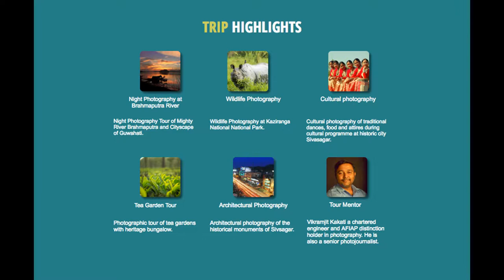Wildlife & Cultural Photography Tours In Assam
TOUR DETAILS
Experience an exciting journey through the forests of Kaziranga National Park.  Renowned worldwide for the Great one-horned rhinoceros, Kaziranga is also a World Heritage Site. Kaziranga also has the highest density of Royal Bengal Tigers among the protected areas of the world. This wildlife tour will take you through the wild trails of the National Park where you get the opportunity to watch the swamp deer and wild water buffaloes from close range. Excellent sighting of a wide variety of birds, both local and migratory make this National Park a chosen destination for bird lovers. Get the chance to capture the wide range of birds and animals through your lens and take back with you a lifetime of wild memories.

A Cultural Tour to Sivasagar, the historical town in Assam, will take you back in time to the days of the Great Ahom kings. Dotted with historical relics like the Rang Ghar, Kareng Ghar, Talatal Ghar, Temples like Shiva Dole, Joy Dole, Devi Dole and exquisite man-made water tanks like Joy Sagar, this photographically rich tour through the town of monuments will deepen your experience in a cultural context and offer you the chance to shoot away to your heart’s delight. You can even match steps with the much-loved traditional Bihu dance as you get the chance to witness the spectacular dances presented by the local tribes at the wide open grounds of Rang ghar, the amphitheater of the Ahom kings 6 centuries ago. Catch the rhythm of  Assamese folk instruments as you avail of the opportunity click every move of traditional dancers in their vibrant traditional dresses.